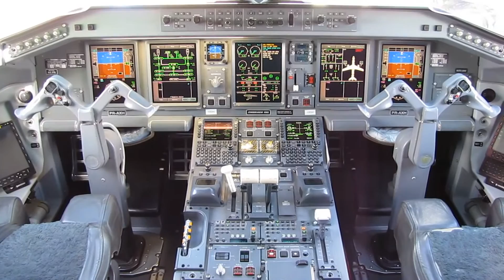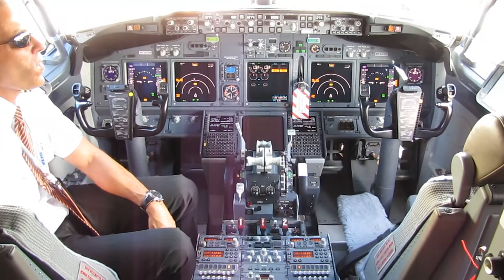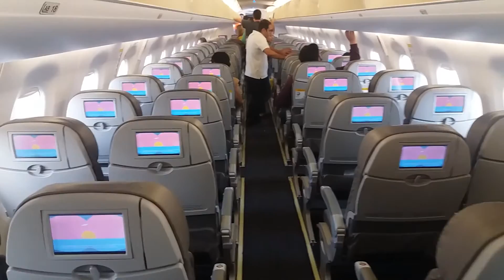Visiting IBAS (International Brazil Air Show) in Rio de Janeiro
We visited the first edition of IBAS (International Brazil Air Show) that was held at Galeão Airport in Rio de Janeiro between March 29th and April 2nd 2017. In this video you will be able to see the aircraft under exhibition on April 1st and 2nd, the days when the fair was open to the general public. We could visit an Azul Embraer 195 and a Gol 737-800 and this is also in the video. Hope you all like it!!